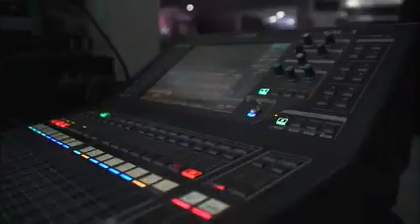PERIODISMO INDEPENDIENTE 5 DE MAYO DE 2018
DESFILE  BATALLA DE PUEBLA
MANIFESTACIONES EN RUSIA CONTRA LA TOMA DE PROTESTA DE PUTIN
LUPITA GANA SEGUNDA  MEDALLA DE ORO FELICIDADES